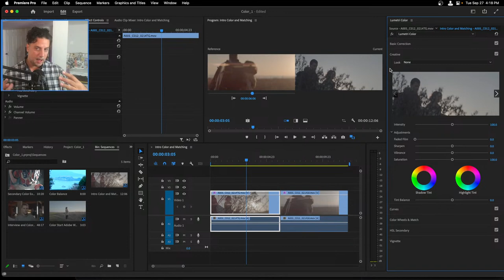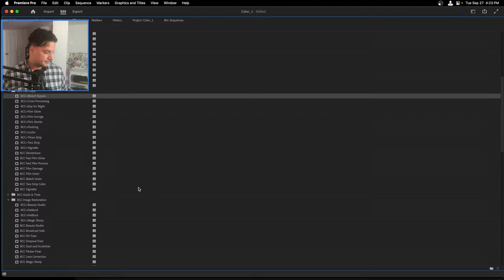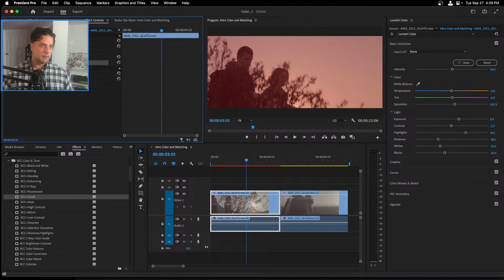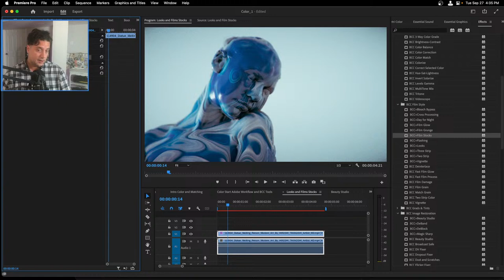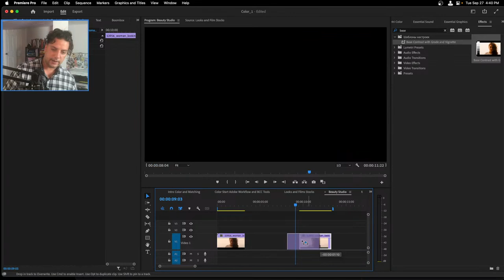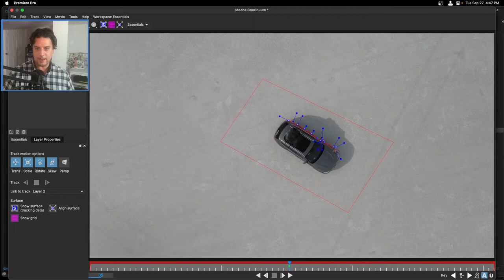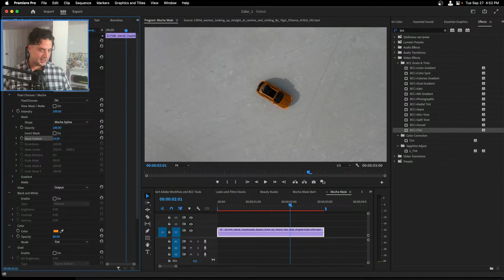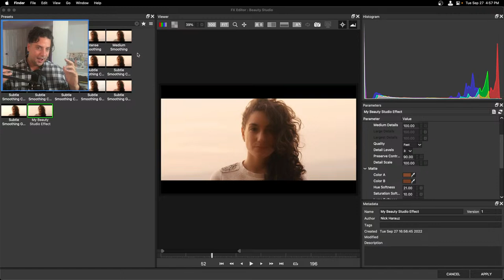Office Hours 33: Mastering the Art of Color Looks with Continuum [Nick Harauz September 27th 2022]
Join Boris FX's Nick Harauz as he walks you through how to make the most out of your color correction workflow with Continuums diverse set of filters. In this weeks office hours, we'll look at Continuums realistic grain emulsion options with Film Stocks, diffusion effects, powerful grad filters and built in Mocha Masking to handle challenging secondary corrections.  Bring your questions for Nick to answer during this exclusive live training event.

Stream starts at 4pm EDT, 1pm PDT, 10pm CET, 8pm GMT, Weds 6am AEST.

//  W H A T   I S   O F F I C E   H O U R S ?  //
Boris FX artists are here working on projects, troubleshooting shots, and answering questions for you live for our weekly "Office Hours." Think of this as a clip clinic, where you can get one-on-one time with leading experts from Boris FX and an inside perspective on how our software thinks.

With opportunities to send your troublesome shots to us or pick the brains of industry veterans, take advantage of this unique access.

Coming after stream ends

H73PMTXGHT9SWAID